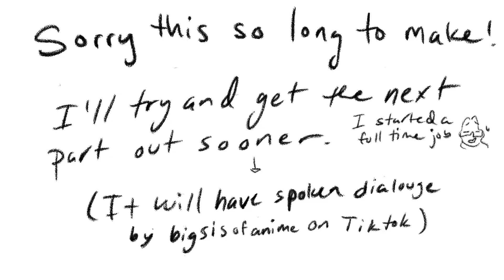Teen Aizawa Part 8.5 (My Hero Academia)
Sorry again this took so long
Audio: